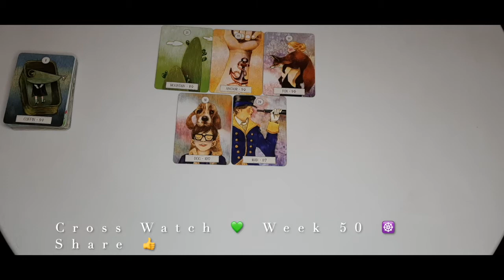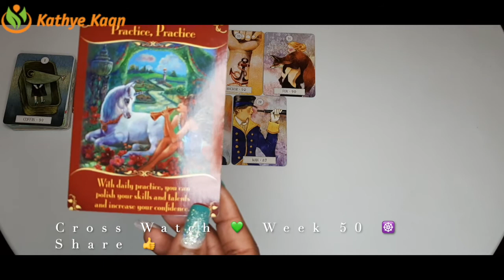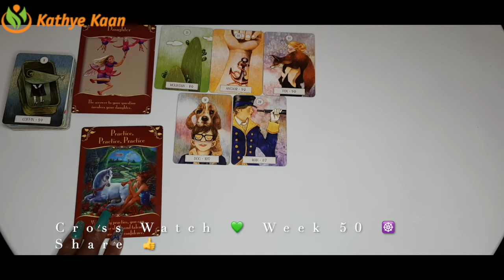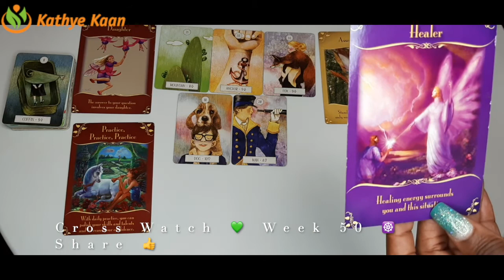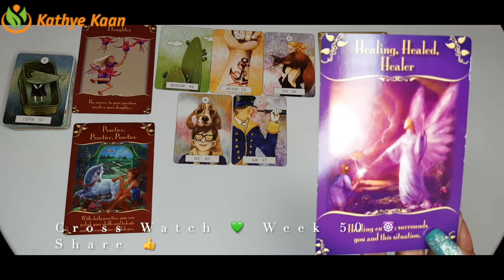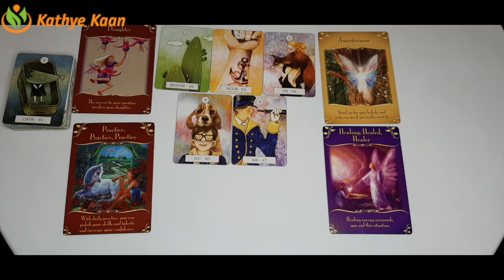Aries Leo Sagittarius Ophiuchus 💫Weekly Business Career Wealth Money Reading 🌟 December 07 13 Ta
Aries Leo Sagittarius Ophiuchus 💫Weekly Business Career Wealth Money Reading 🌟 December 07 - 13 Tarot  Horoscope Reading 🌈Fire Sign

Weekly Business Career Wealth Money 🌟 December 07 - 13 ~Tarot Horoscope Reading

Kathye